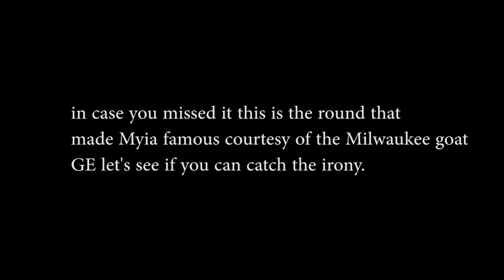noChill noFilterTV | The classic round that made Myia famous courtesy of ExTendo's own GE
noChill noFilterTV | In case you missed it this is The classic round that made Myia famous courtesy of ExTendo's own GE a treat and definite must watch til end for bonus footage with never before seen angles of the fight that you must see be sure to subscribe and hit that bell to be notified of any awesome uploads courtesy of noChill noFilterTV

click the link for full battle